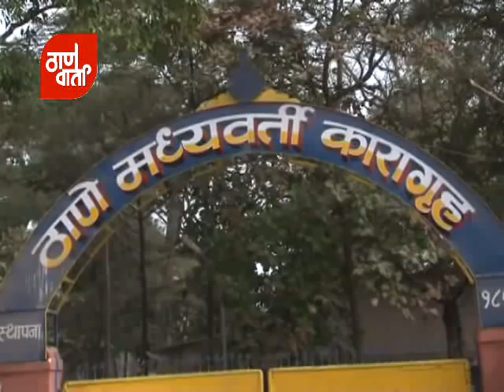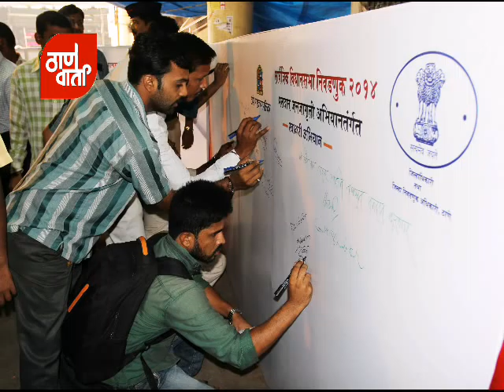Thanevarta as on 8th October 2014